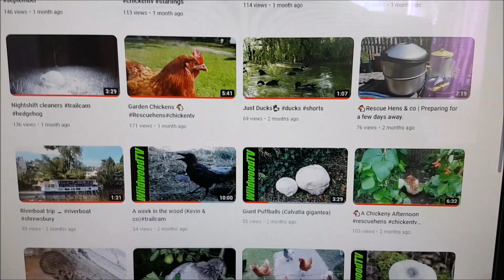A little introduction...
🌞"Variety is the spice of life" and "Remain curious" 😊 Avoid constant bad news!
a bit of Wildlife watching then chickens took over! 🐔